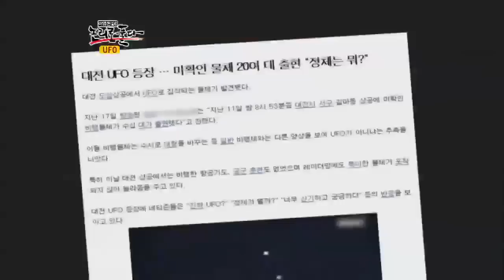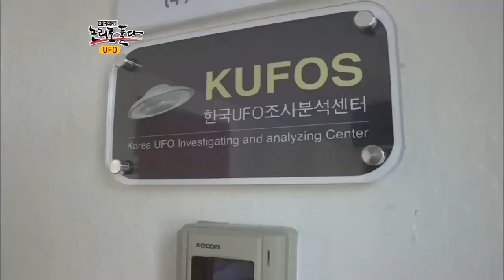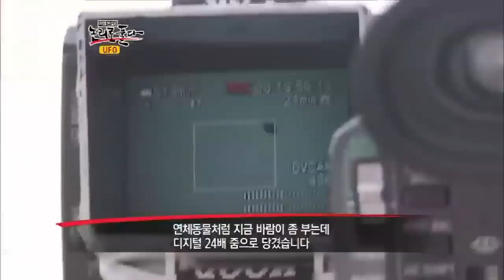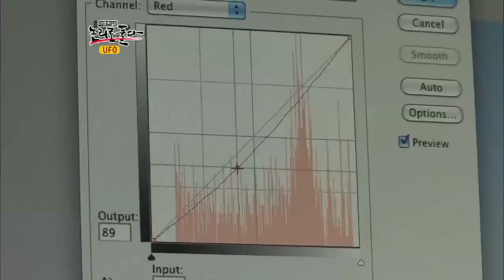#06 UFO사진의 99%는 조작! 진실은?.이영돈PD,논리로 풀다 E10.120703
[이영돈PD,논리로 풀다 ] 2012/07/02 10회 - UFO

진실은 '저 너머'에 있다?
'저 너머의 진실'에 논리의 잣대를 들이댄 발칙한(?) 검증

미확인 비행물체, UFO(unidentified flying object).
물리학의 법칙을 무시하고, 상상을 초월하는 속도로 움직이는 UFO를
직접 목격했다고 주장하는 사람들이 늘고 있다.
더불어 UFO를 전문적으로 촬영하는 UFO 헌터,
텔레파시와 우주어로 외계인과 대화를 나눈다는 '채널러'까지 등장했다.
그들이 목격했다고 주장하는 비행물체는 진짜 UFO일까?
그들이 대화를 나눈다고 주장하는 존재는 과연 외계의 지적생명체일까?

UFO의 존재를 부정하는 과학자들조차도,
외계의 생명체가 존재할 가능성은 인정하고 있다는데!
정체불명의 UFO 사진의 진실부터
외계의 지적생명체를 찾아다니는 과학자들의 노력까지,
미스터리한 UFO와 외계인의 실체를 과학적 논리로 검증해본다.

# UFO, 과연 존재하는가?

지난 2012년 5월 5일, 잠실의 한 놀이공원에서 찍은 하늘 사진.
이 사진 한켠에 정체불명의 비행물체가 포착되었다!
비행기도 아니고, 인공위성도 아니다.
그렇다면 조작으로 만든 UFO 사진일까?

국내 UFO 전문가는 이 사진이 조작되지 않았다고 주장한다.
빠른 셔터스피드에도 잔상이 남았다는 것은,
실제 비행물체가 빠르게 이동한 증거라는 것.
과연 UFO는 실제로 존재한다는 것일까?

# UFO를 포착하라! 목격자에서 헌터까지!

UFO를 목격했다고 주장하는 사람은 예상 외로 많다.
초보 조종사 시절, 비행 중 UFO를 목격했다는 전직 공군은 물론,
1976년 청와대 상공에서 10여대의 UFO를 향해
대공포 사격을 실시하는 것을 직접 목격했다고 주장하는 사람도 있다.
더불어 대한민국 상공에 출현한 UFO만을
전문적으로 촬영하는 'UFO 헌터'까지 등장했다.

지난 6년 간, 30여 차례 UFO를 목격했고,
10여 차례 촬영에도 성공했다는 UFO 헌터.
그는 서울의 광화문과 대학로 등이 UFO 핫스팟이라 주장한다.
특히 광화문은 UFO의 하이웨이라고 할 정도로 자주 출몰한다고.
핫스팟에서 카메라를 들고 2~3시간 대기하다 보면,
거짓말처럼 하늘에서 UFO가 나타난다는 것.
그가 촬영한 것은 정말 UFO일까?

UFO의 하이웨이, 광화문에 위치한 채널A 사옥.
이영돈 피디와 UFO 헌터가 옥상에서 UFO 촬영을 시도했다.

과연, UFO는 그 모습을 드러낼 것인가?

# 텔레파시로 외계인과 교신하라! '채널러의 세계'

과학자들의 외계지적생명탐사인 세티 프로젝트는,
외계지적생명체가 보내는 신호를 수신하기 위해
초대형 전파망원경을 이용하고 있다.
그런데 이러한 장비의 도움 없이도
외계인과 소통이 가능하다고 주장하는 사람들이 있다.
'채널러'라 불리는 이들은, 외계인과 영적 주파수를 맞추어
그들의 메시지를 '채널링' 하고 있다고.

명상과 호흡 수련법으로 8차원의 외계인과 대화가 가능하다는 이들은,
지구인의 입을 빌어 외계인이 전하는 우주어 메시지가
무려 3만 메가헤르츠의 주파수를 가졌다고 주장한다.
자신이 집 근처에 UFO 안착지를 만들어 그들과 소통한다는 이는,
외계인에게 배운 우주어로 지구 찬양 노래까지 부르는데!

외계인과 텔레파시로 소통한다는 이들에게 과학의 잣대를 들이대 보았다.
과연 이들은 이 잣대를 통과할 수 있을 것인가?